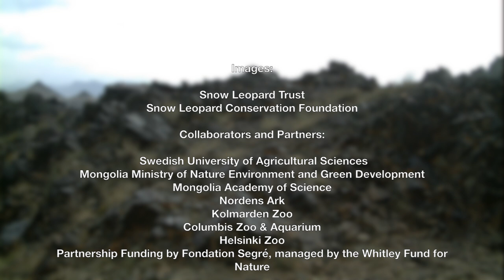The Snow Leopards of Tost Mountain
Rare footage of wild snow leopards in Tost, Mongolia. This footage, taken by remote-sensor research cameras, reveals a vibrant population of these endangered cats in the remote Tost mountain range in Mongolia's South Gobi province - including a mother with two cubs.

Several mining licenses have been issued for the area, but we're fighting with the local population to save this key habitat for the endangered snow leopard.